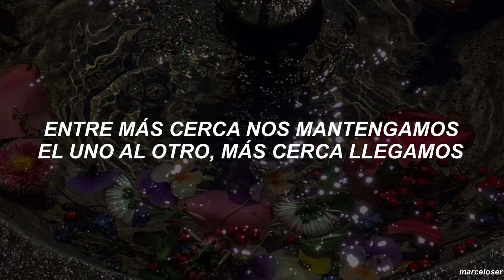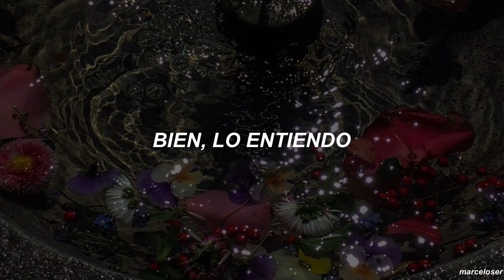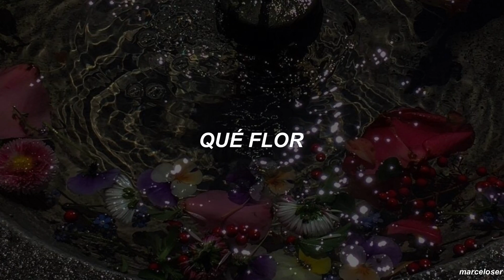what the flower - sunmi 𖥸 sub español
#%!!♡ “qué flor” podría ser una forma cubierta de decir “qué carajo” o “what the fuck” en inglés

sunmi - what the flower (traducida al español)